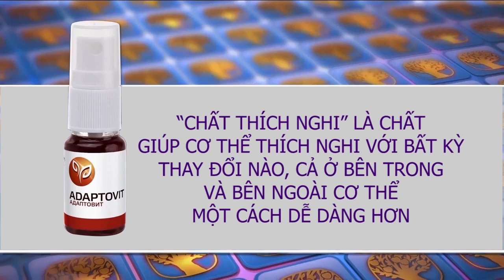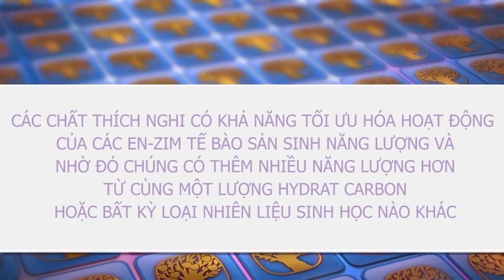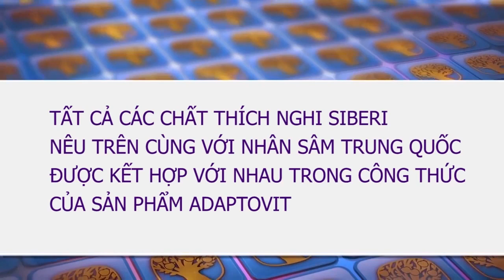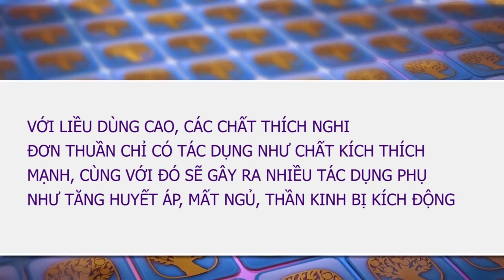Thực phẩm bảo vệ sức khỏe Adaptovit - Tăng khả năng thích nghi| Anna Nguyễn | Siberian Wellness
Sản phẩm Adaptovit  giúp  cơ  thể  chống  lại căng thẳng, hỗ trợ miễn dịch và tăng sức chịu đựng căng thẳng cho cơ thể.

Đối tượng sử dụng: Sản phẩm dành cho người lớn.

network marketing
Siberian wellness,
Anna Nguyễn